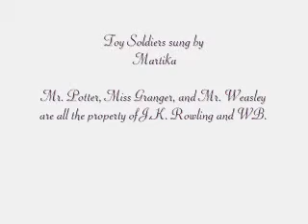Harry Potter-Martika-Toy Soldiers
Here I venture into wild and unknown territory. Wish me luck, all.

Okay, just to get everything out of the way quickly, yes, I *am* an H/Hr-shipper, but that doesn't mean that I disagree with any other pairings. I just prefer my fanship. This video is more of a Trio video, not anti-Ron at all, it just focuses more on Harry and Hermoine.

Yes, I am aware of the books. Yes, I know what *Rowling*'s final pairings were. That's wonderful news for the R/Hr and H/G shippers. I just prefer fanon on that front. *shrug*

Also, the opening sequence, with the moving pics of First Year H and Hr? I do not own and did not make that particular clip. I was send it over three years ago and cannot find a way to contact that vid artist that made it.

Here we go, then. First Potter vid. *crosses fingers*